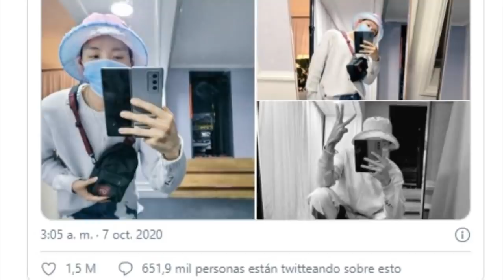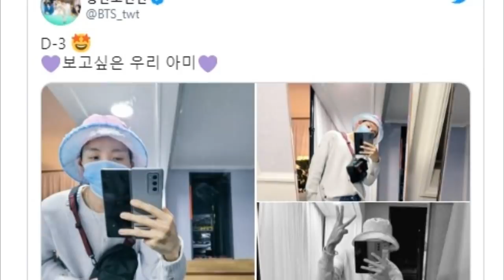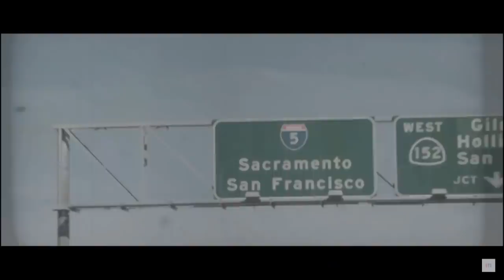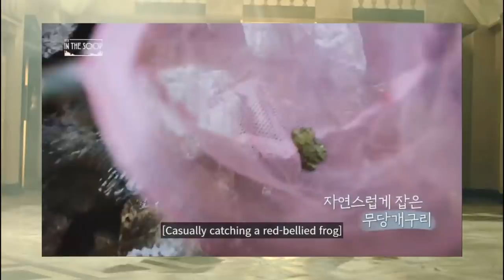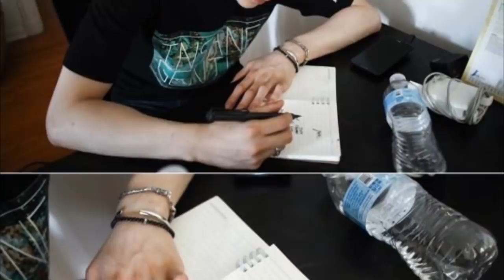OMG! JIMIN SE LASTIMA LA PIERNA | BLACKPINK LE COMPIÓ A BTS? | BTS GRABÓ SU ÁLBUM EN UNA CHOCOERA